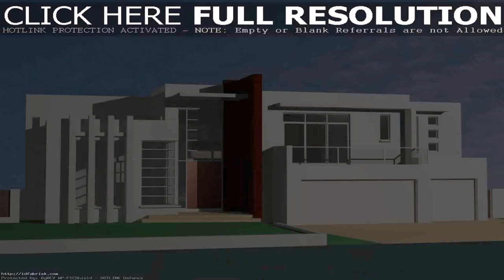Exterior Design For A House (see description)